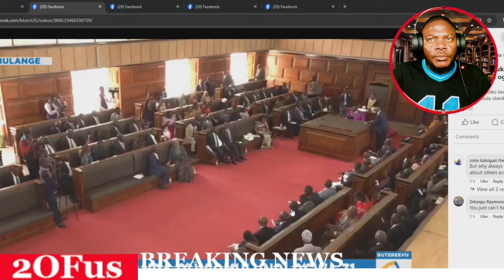OLUKIIKO LWA BUGANDA LUTADE KATIKKIRO MAYIGA KAZITO ABALAGILIRE KABAKA GYALI BAMUKYALIREKO BAMUGUMYE